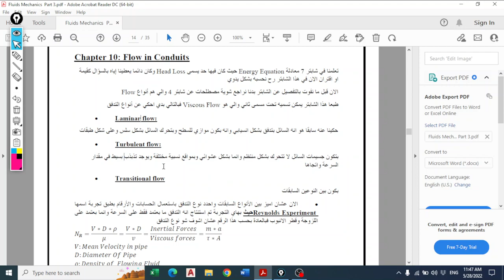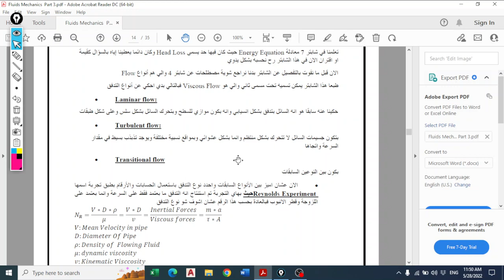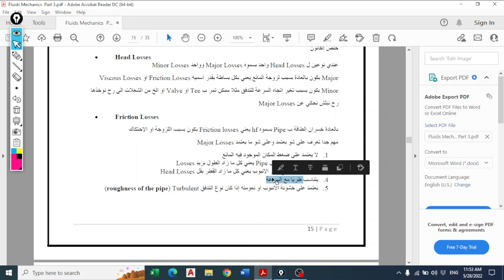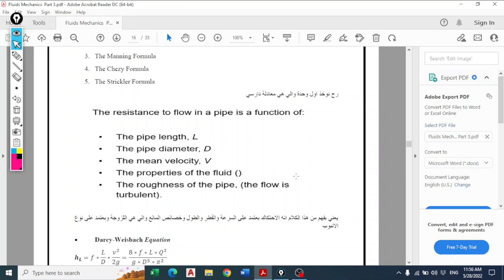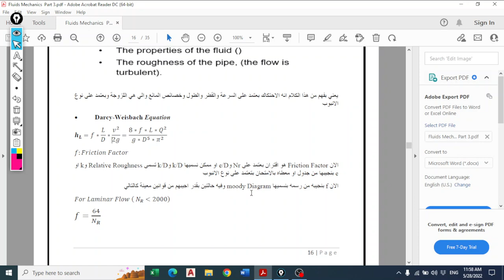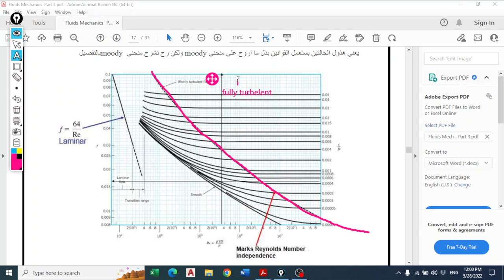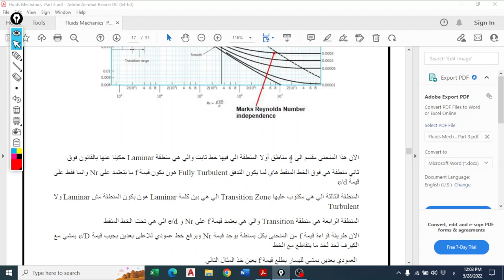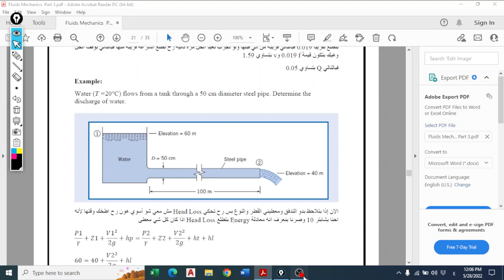Fluid Mechanics Chatper 10 Part 1